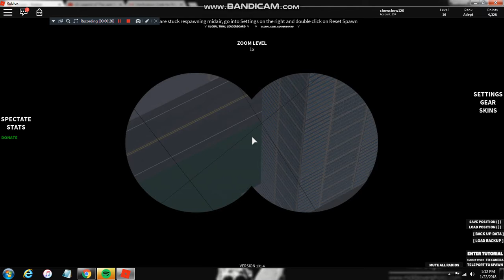Stalking People in Parkour! ( NEW RECORDER! ) |Roblox Parkour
Hope you enjoy. It's Chow again.